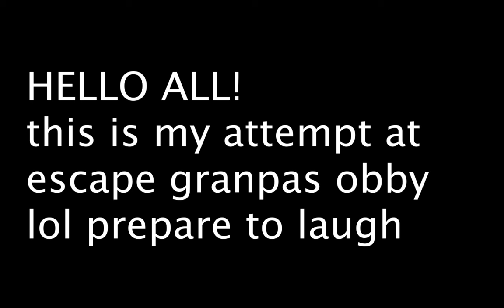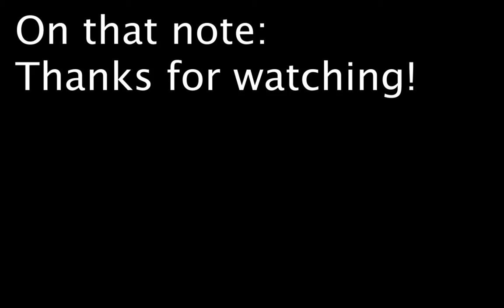Playing Granpa's Obby!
Hey Guys!

didnt really have time to make a thumbnail!

Playing Escape Granpa's obby on Roblox !

THUMBNAILS BY: MEEEE

D I S C O R D S E R V E R

S C R E E N   R E C O R D I N G : Quicktime Player! (for mac only soz)
V I D E O   E D I T I N G : Adobe Premiere pro CC
T H U M B N A I L S : PicMonkey!
T E X T  T I T L E S: Phonto!

I edit on a late 2010 uni-body Mac Book Pro 13 inch (running MACos Sierra) with 2.66 GHz intel Core 2 Duo (my mac runs on version 10.12.6 Sierra )
MacOs Sierra runs on any Mac Between 1983 and 2017!

More songs used !